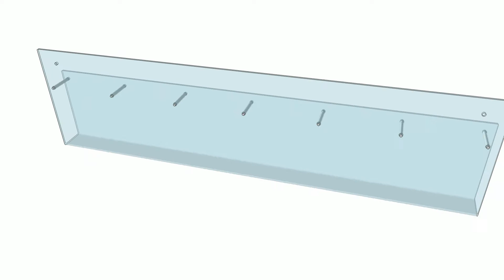Présentoir mural de cartes postales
Présentoir de cartes postales mural :

Ce présentoir de cartes postales en version mural est peu encombrant.

Caractéristiques :

- 6 cases de 11 cm de largeur
- Capacité : 4 cm par case
- Panneau : 74 cm de largeur /21 cm de hauteur
- 2 trous pour fixation murale